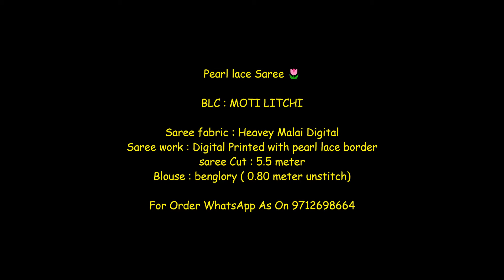Heavy Malai Digital Print Pearl Lace Border Saree|| Latest Design Of Digital Printed Of Flower Suit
Heavy Malai Digital Printed Pearl Lace Border Saree

Fabric Details: Heavy Malai Digital Printed With Pearl Lace Border 5.5 meter

Blouse- Banglory ( 0.80 meter unstitch

Price: 749+Ship

Heavey Malai Digital Saree work,
digital print sarees prices,
digital print sarees catalogue,
digital floral print sarees,
beautiful digital print crepe saree,
digital print saree machine,
digital print sarees wholesale,
digital print crepe sarees,
digital print cotton sarees,
linen digital print sarees online,
digital printed sarees suppliers,
digital printed satin saree,
digital print banarasi saree,
graphic print sarees,
playing cards saree online,
digital floral print
digital sadi